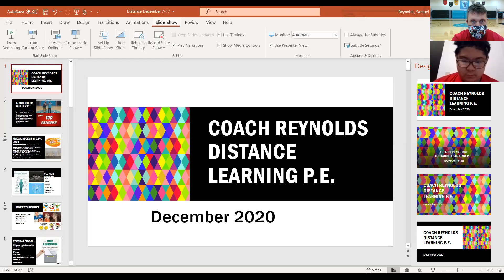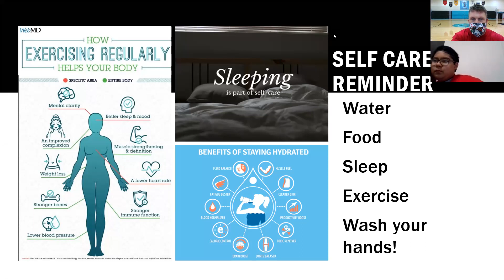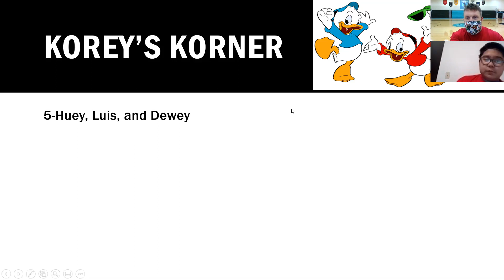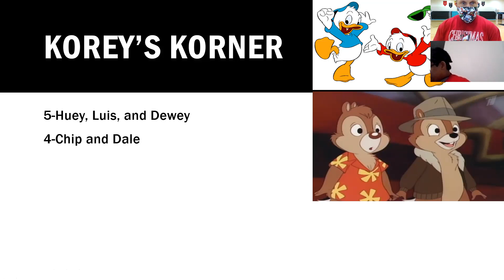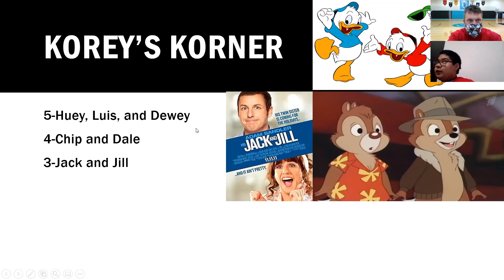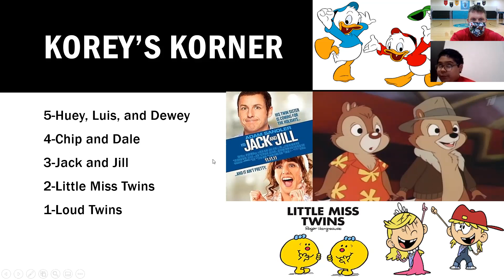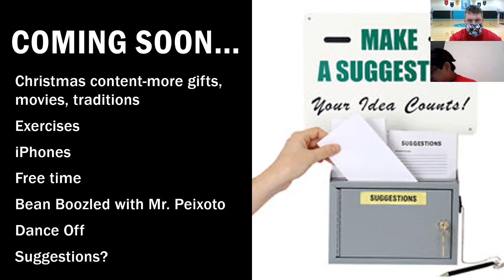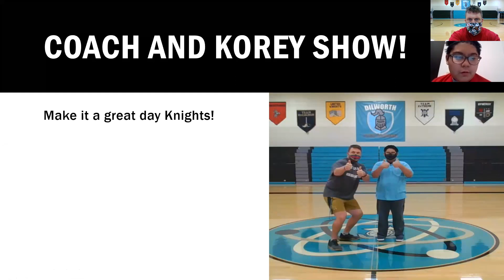Distance Day 12/11/2020 Coach and Korey Episode 8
Distance Day rundown for 12/11/2020 plus the Coach and Korey show.  Korey's Corner is all about twins.  Enjoy.  Sorry it wasn't posted on Friday.